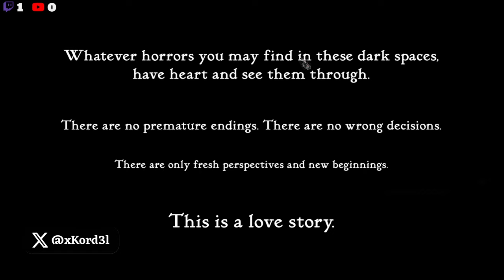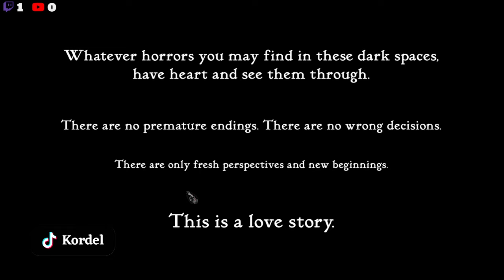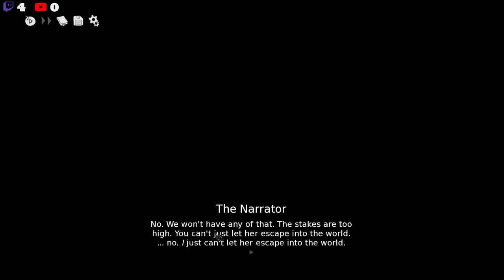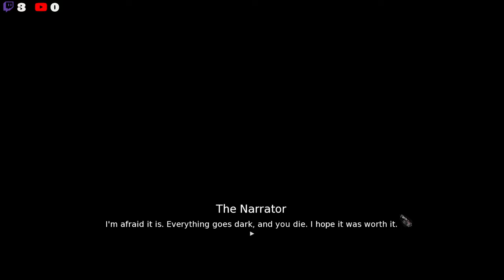I PROMISE I AM NOT PLAYING THIS GAME BC IM HORNY... | Slay the Princess | Part 1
No wrong answers means no right answers either... Slay the Princess is mind bending game where you never really feel certain about your actions!